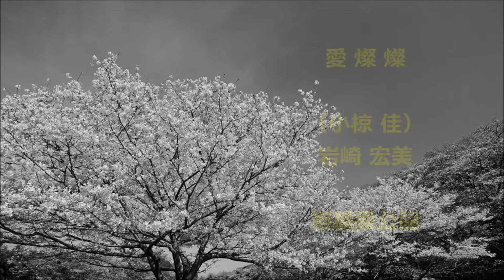愛 燦 燦 （小椋 佳） 岩崎宏美 相模原公園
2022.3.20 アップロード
撮影日　2021.4
撮影地　神奈川　相模原公園